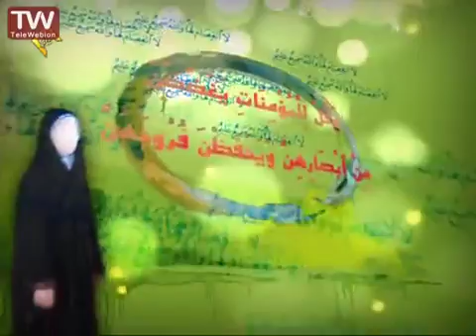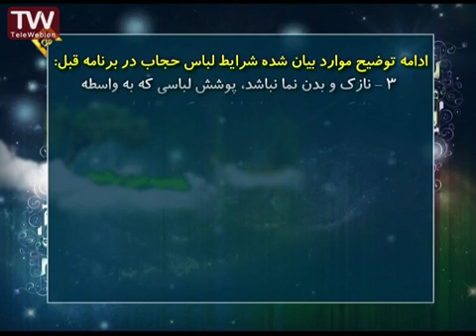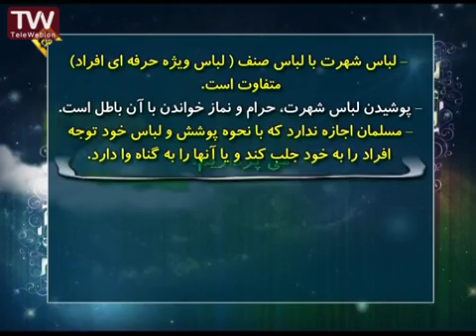شرایط لباس حجاب 2 مطابق بافتاوای مراجع اعظام توسط حاج آقا فلاح زاده